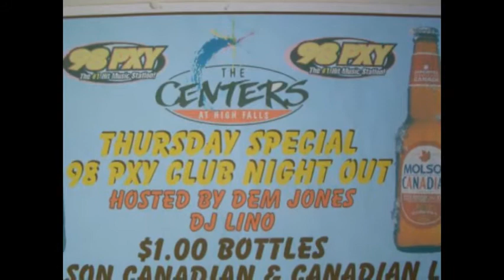Coolies DJ Lino and Dem Jones.wmv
Coolies DJ Lino and Dem Jones